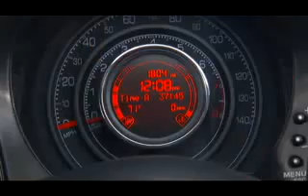2011 Fiat 500 - TRIP BUTTON.flv